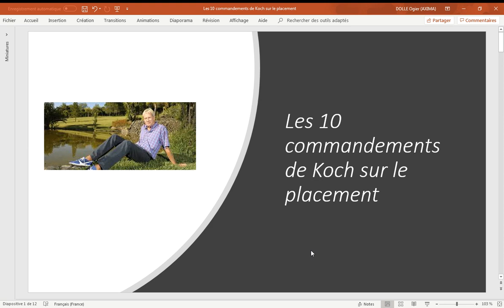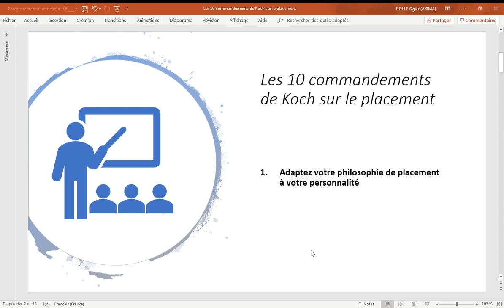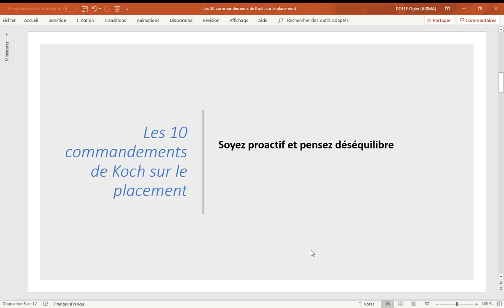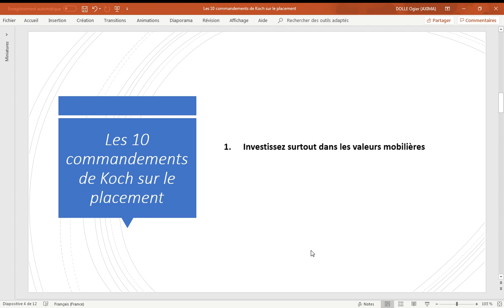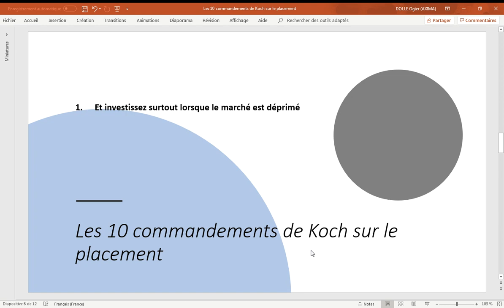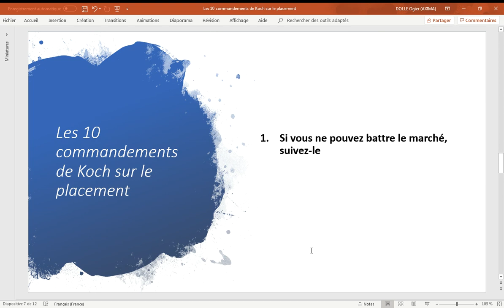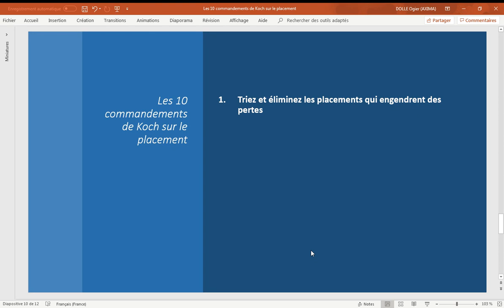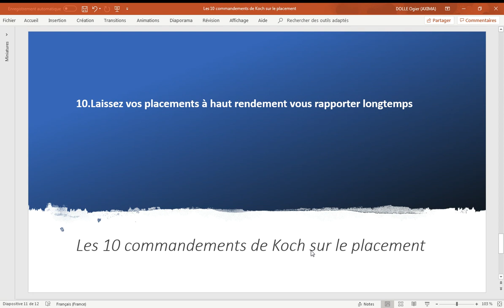Les 10 commandements de Richard Koch sur le placement en français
Découvre les 10 commandements de Richard Koch sur le placement en français.

 • Adaptez votre philosophie de placement à votre personnalité
 • Soyez proactif et pensez déséquilibre
 • Investissez surtout dans les valeurs mobilières
 • Puis, investissez à long terme
 • Et investissez surtout lorsque le marché est déprimé
 • Si vous ne pouvez battre le marché, suivez-le
 • Choisissez vos placements en fonction de votre expertise
 • Ne négligez pas les mérites des marchés naissants
 • Triez et éliminez les placements qui engendrent des pertes
Laissez vos placements à haut rendement vous rapporter longtemps